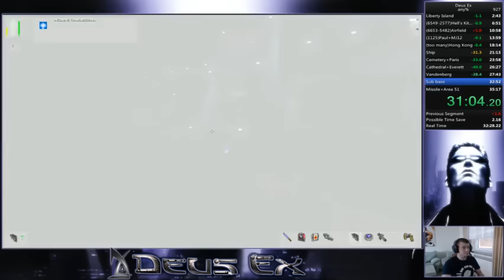Deus ex any% 34:47 (RTA 36:24)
Well this was unexpected.  Anyways happy that I finally got the sub 35, still not a good run and lot of timeloss everywhere, but for now I'm alright with this.